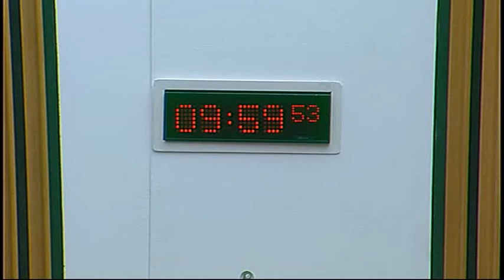Finance Committee - Scottish Parliament: 18th March 2015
- Scottish Parliament Finance Committee. Agenda

1. Decision on taking business in private: The Committee will decide whether to take items 4 and 5 in private.

2. Post-Legislative Scrutiny of the Financial Memorandum accompanying the Local Government Finance (Unoccupied Properties etc.) (Scotland) Bill: The Committee will take evidence from—
Judy Orr, Head of Customer and Support Services, Argyll and Bute Council;
Brian Murison, Income and Recovery Manager, Highland Council.

3. Human Trafficking and Exploitation (Scotland) Bill: The Committee will take evidence on the Financial Memorandum from—
Neil Rennick, Acting Director, Justice Directorate, Ann Oxley, Human Trafficking Bill Team, and Cat Duggan, Team Leader, Child Protection Policy, Scottish Government.

4. Apologies (Scotland) Bill: The Committee will consider its approach to the Financial Memorandum.

5. Carers (Scotland) Bill: The Committee will consider its approach to the Financial Memorandum.